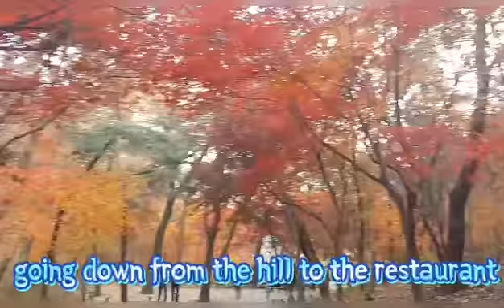FALL 2020 IN SOUTH KOREA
Fall (September-November)

Fall, referred to as the season of 'cheongomabi'*, is the transition period between summer and winter. Humidity subsides and cold snaps return.
As in late-May, the weather in early September is warm.